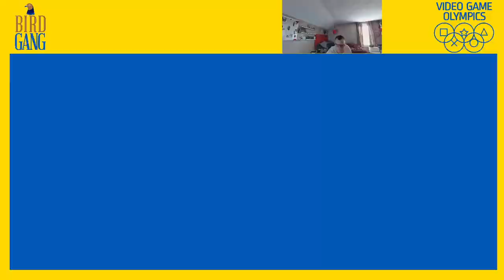Cleveland Baseball Team Tony La Russa Baseball 14 Game Season G 3,4 (0-2)